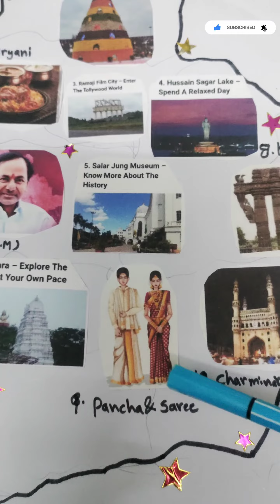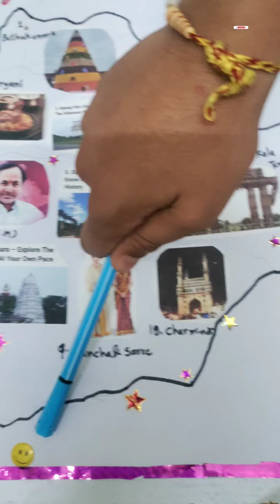My Favourite State - Telangana/School Activity/Write few lines about favourite State/favourite state